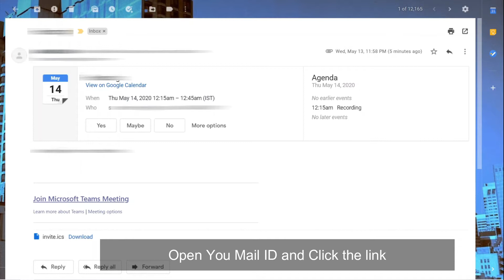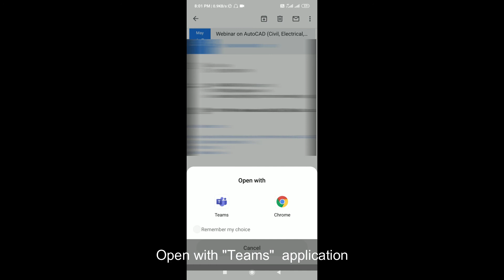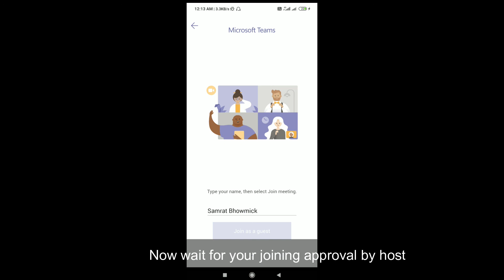Microsoft Teams Meetings Open Process | Ritujit The Explorer